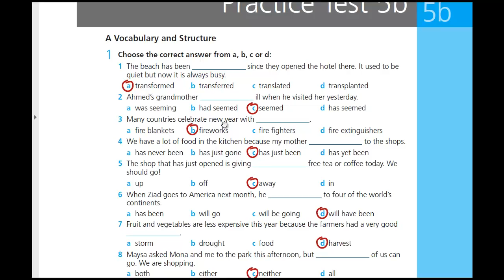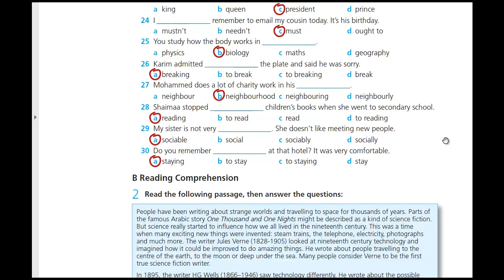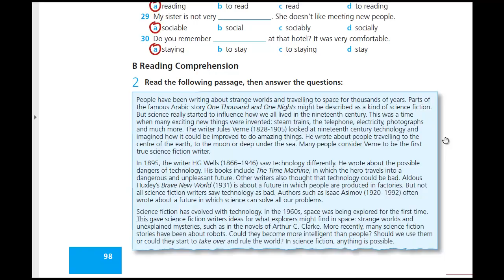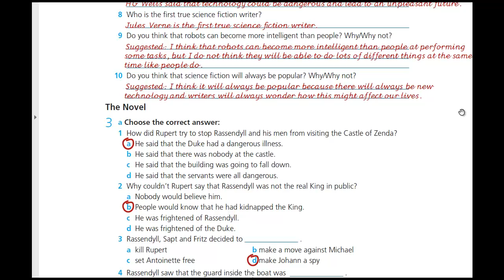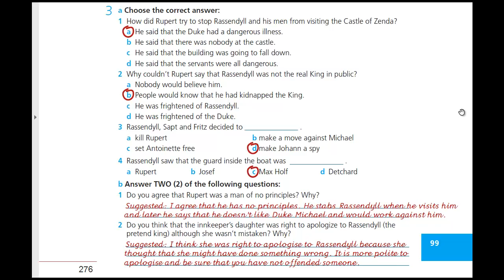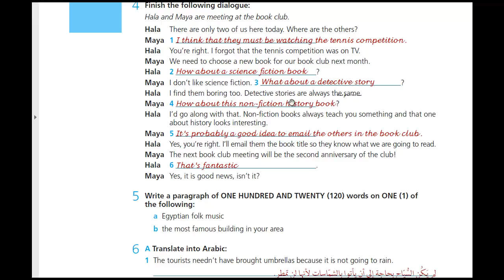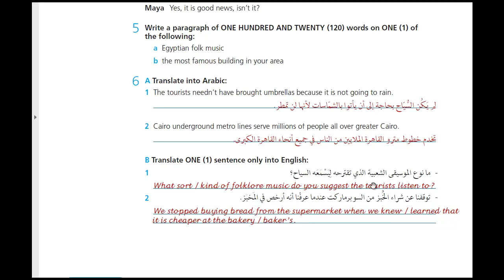اجابات Work Book Practice test 5 B للثالث الثانوي